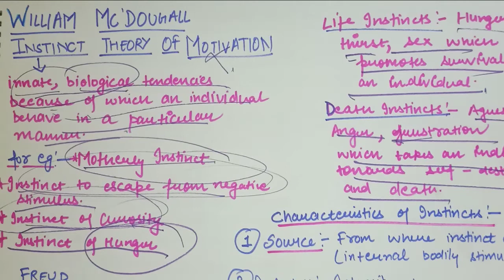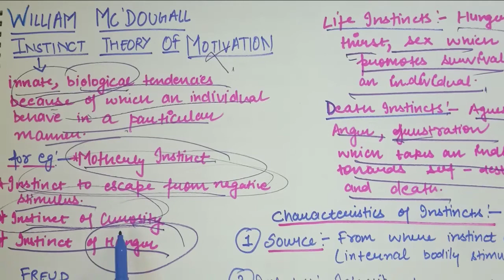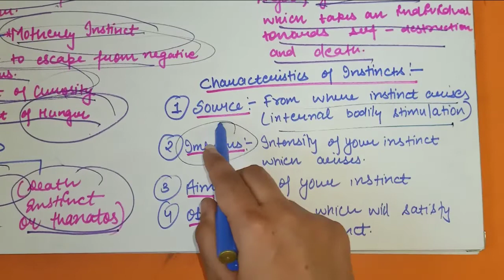Instinct theory of motivation by Mcdougall | Life & death instinct by Freud | Characteristics | Eg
Have you ever wondered why you get a feeling that something is going to happen even before its occurrence.It is due to your instincts .let’s understand what are they

Instinct theory of motivation by Mcdougall | Life & death instinct by Freud | Characteristics of instincts: source,impetus,aim,object | Examples of instincts

Hello Everyone! In this video we will discuss about the most important theory of motivation which is Instinct theory of motivation given by William Mc Dougall
In this video we will discuss about the following concepts:-
:- Instincts
:- Examples of Instincts
:- Freud's - life instinct and death instinct
:- characteristics of instincts

All the above stated topics are precisely and clearly explained in this video along with examples

I have even made videos for other concepts of Psychology. You can go and check them by clicking on the given links of different playlists on various topics shared below:-

3.Pure branches of Psychology and Applied branches of Psychology and Scope of Psychology as a Science:

4.Relationship of Psychology with other sciences - with Sociology, with Religion, with Biology, with Anthropology and with Philosophy:

And I have even made a separate series on the questions which was asked as a doubt by you people: